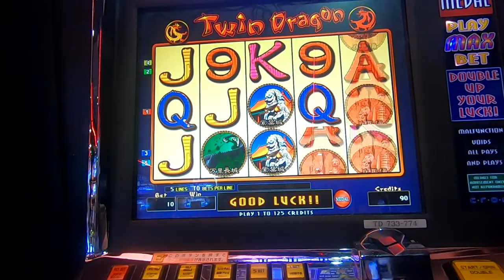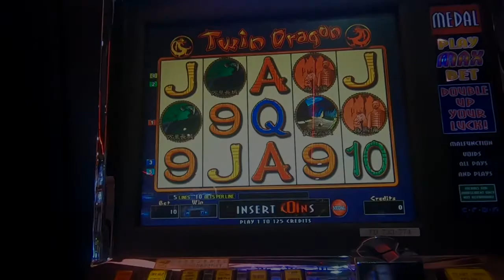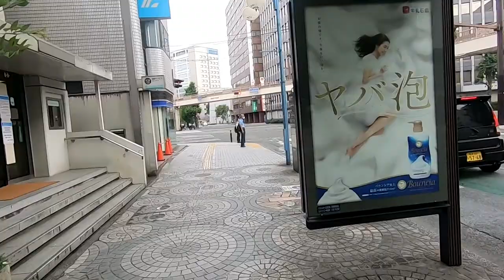【一筆書き県庁巡り#101】熊本市内街歩き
日本一周企画の21～22日目　新水前寺駅から歩いて県庁へ　その後路面電車とJRを乗り継いでゲーセンに行き、夜の街を歩いてホテルへ　翌朝もダラダラと街歩きをしています

見所：
熊本県庁
熊本の街並み
熊本市電
namcoワンダーシティ南熊本
cron　Twin Dragon